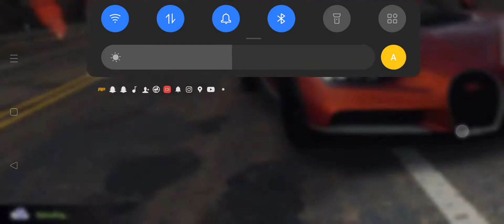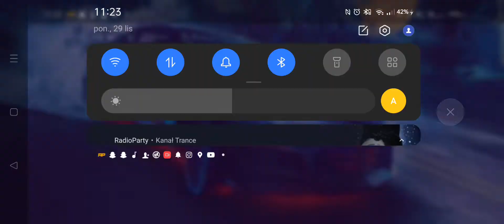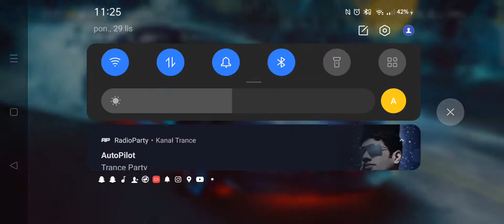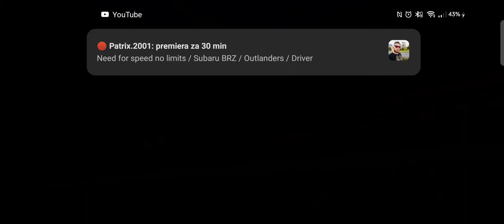Need for speed no limits / Bugatti Chiron / Outlanders / Breakneck / Tier E